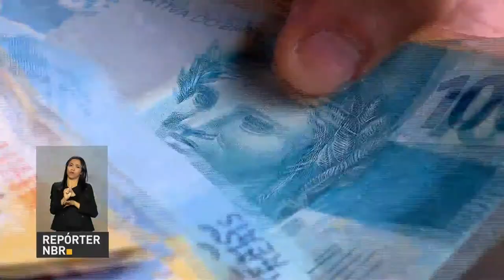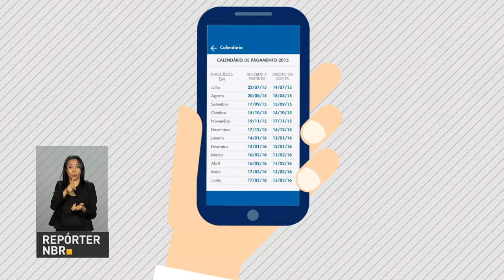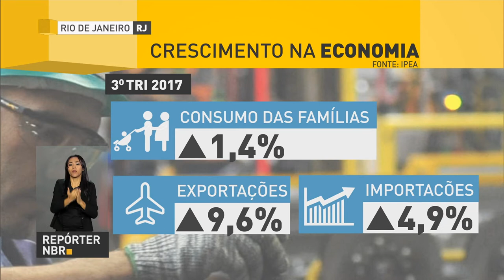BOLETIM REPÓRTER NBR 12h - 29 de setembro de 2017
REPÓRTER NBR 12H - 29.09.17: O desemprego caiu 4,8% no trimestre encerrado em agosto em relação ao período anterior. Ele ficou em 12,6%. Os dados foram divulgados hoje pelo IBGE. E ainda: Começa em outubro a liberação de saque das cotas do PIS/PASEP.